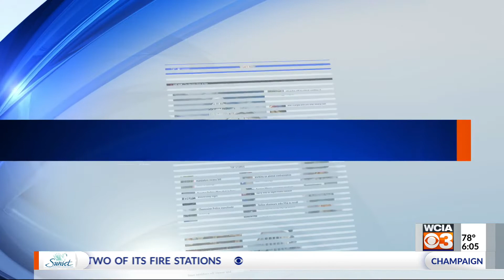WEEKLY CRIME STOPPERS